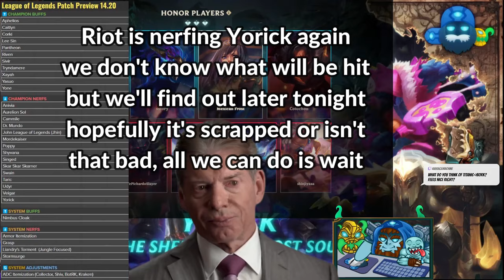Titanic Blade Yorick DESTROYS SETT!! - (Yorick vs Sett Matchup Guide) - [S14]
Tired of Losing to this Ionian Furry? Try out this Titanic Blade build to Sett things right, Get it cause his name is Sett- Mb Enjoy the video :3

❓ If you have any questions about Yorick or Feedback
Please leave them below in the comment section or Discord❓

⏰ Timestamps:
00:00 - 00:37 - Intro
00:38 - 13:23 - Laning Phase
13:24 - 25:41 - Splitpush Phase
25:42 -  26:21- Yorick Nerf
26:22 - Outro

🎨 Artist: Gattame:

Come through and catch me on Twitch, Or you can catch these hands...👏
We can do this The easy way... or The hard way... The choice is yours...😤

📝 Soundtracks in video:
Project Jhin Neon Cherry Blossom
Ekko Seconds
Project Jhin Theme
Ekko Theme
DJ Sona - Concussive
TFT Set 10 - Attack of The Sax
TFT Set 10 - Orchestrated Chaos
TFT Set 10 - Remix Rumble by Steve Aoki